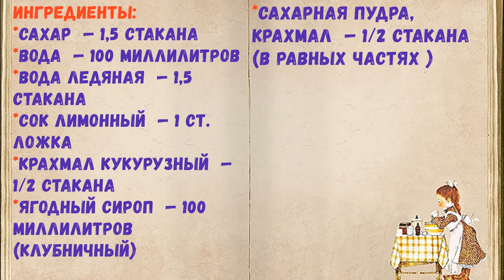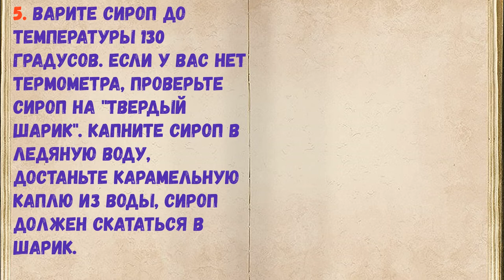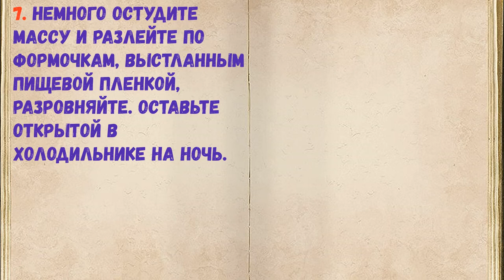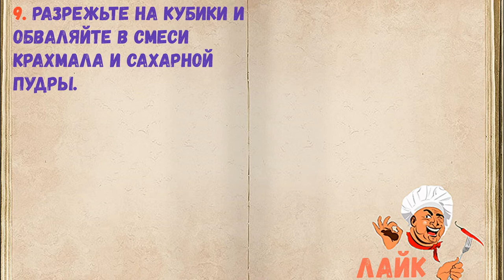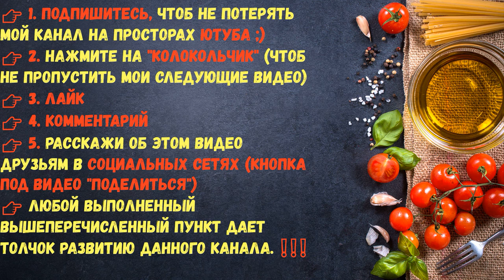Рахат Лукум / Книга Рецептов / Bon Appetit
✅ Рахат Лукум 👇

Ингредиенты:
*Вода ледяная  — 1,5 Стакана
*Сок лимонный  — 1 Ст. ложка
*Крахмал кукурузный  — 1/2 Стакана
*Ягодный сироп  — 100 Миллилитров (клубничный)
*Сахарная пудра, Крахмал  — 1/2 Стакана (в равных частях )

👉 Пошаговое приготовление 👇

1. Подготовьте необходимые продукты.

2. Поставьте вариться сироп. В кастрюле с толстым дном смешайте 100мл воды, 100мл клубничного (или малинового) сиропа и 1,5 стакана сахара, поставьте на средний огонь. Варите до растворения сахара, периодически помешивая.

3. Крахмал смешайте с ледяной водой, тщательно перемешайте и поставьте на медленный огонь. Варите до загустения, периодически помешивая. Когда крахмал заварился в густую массу, снимите его с огня.

4. Сироп закипел, уберите пенку и уменьшите огонь до минимума.

5. Варите сироп до температуры 130 градусов. Если у вас нет термометра, проверьте сироп на "твердый шарик". Капните сироп в ледяную воду, достаньте карамельную каплю из воды, сироп должен скататься в шарик.

6. Теперь влейте сироп в крахмальную смесь, тщательно перемешивая венчиком, чтобы не было комочков. Этот густой сладкий кисель уварите до загустения на медленном огне в течение 20-30 минут. Не забывайте помешивать! По желанию можно добавить орешки по вкусу.

7. Немного остудите массу и разлейте по формочкам, выстланным пищевой пленкой, разровняйте. Оставьте открытой в холодильнике на ночь.

8. На следующий день рабочую поверхность присыпьте смесью из сахарной пудры и крахмала. Выложите рахат-лукум.

9. Разрежьте на кубики и обваляйте в смеси крахмала и сахарной пудры.

10. Рахат-лукум готов! Безумно вкусное, сладкое и ароматное лакомство.